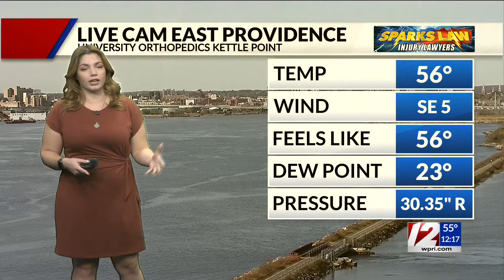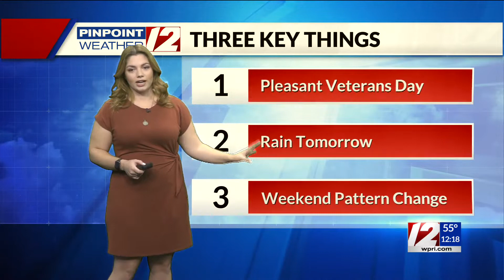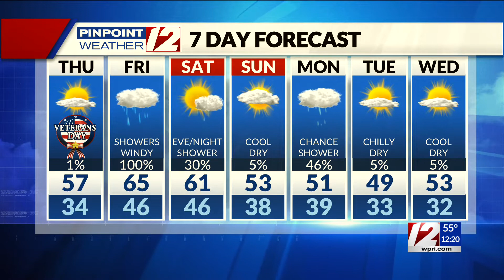Pinpoint Weather 12 Forecast